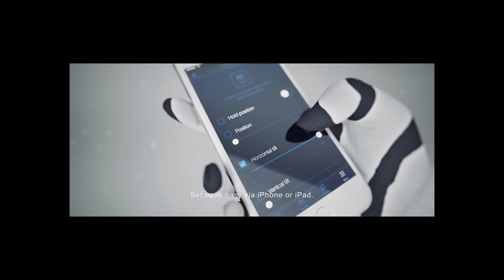FIBARO The Button, HomeKit Enabled Multi-Controller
First look at Fibaro's newest Homekit compatible accessory "The Button". We'll  unbox and setup this homekit compatible multicontroller for use with the Apple Smart Home Ecosystem.

Link product :